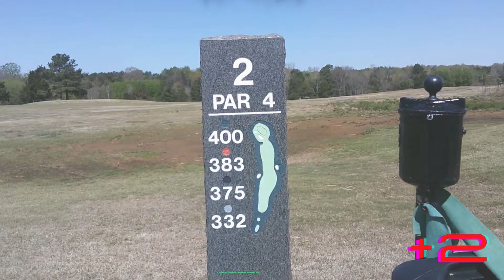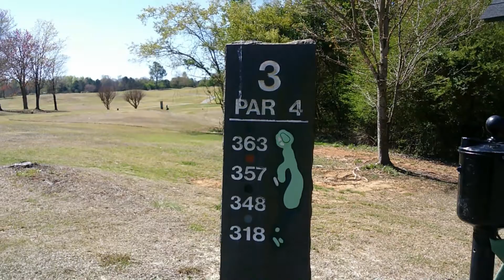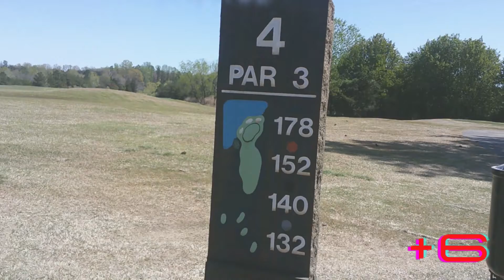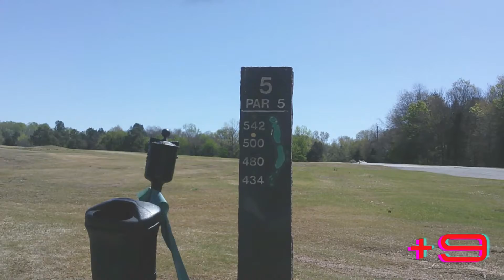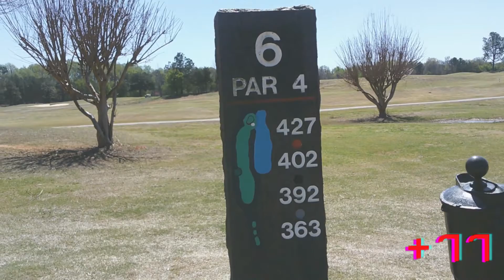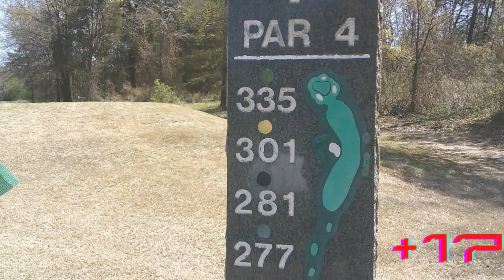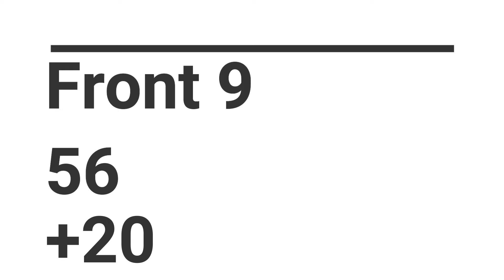Our First Golf Vlog: George's Chasing 100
Welcome to our first ever video! George heads out to Charles T Meyer Golf Course in his quest to break 100.